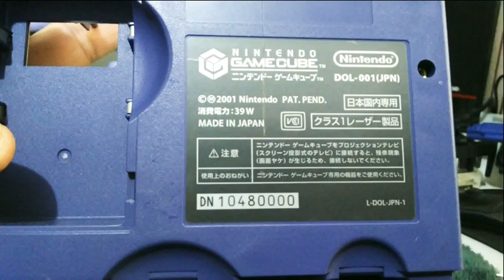Desbloqueio do Seu GameCube !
Americano jovem, AMERICANO!

Vídeo rápido, para que levar 2h fazendo... ANALISE ?